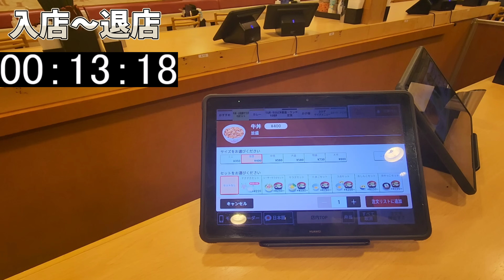【最速退店】デミバーグ牛丼で最速退店する男